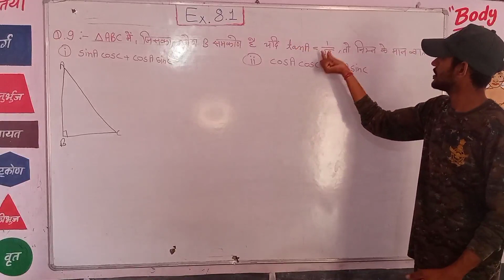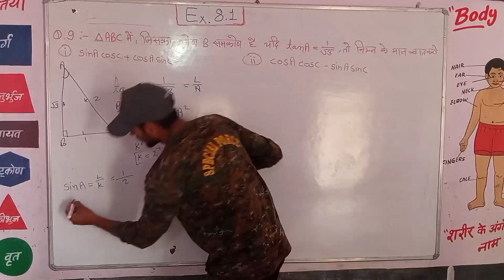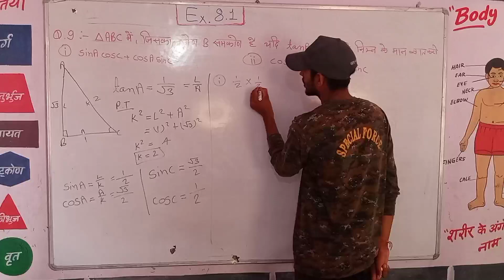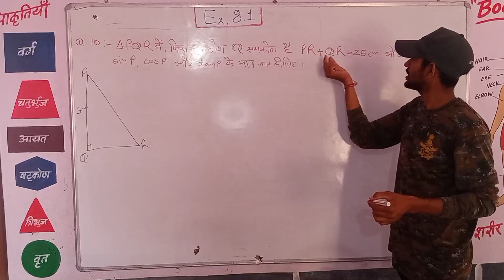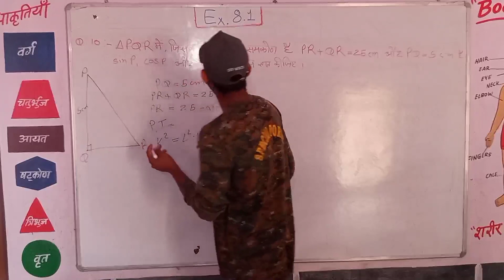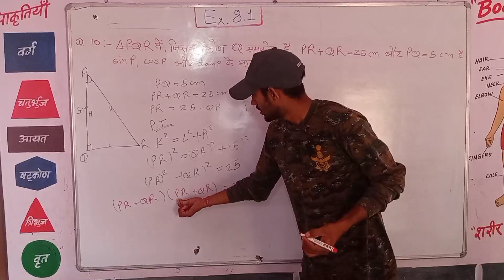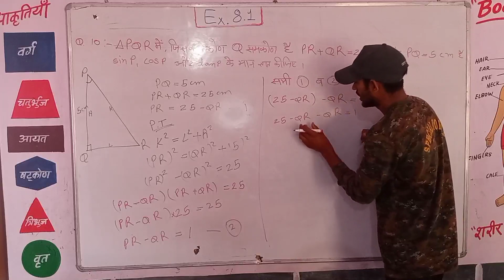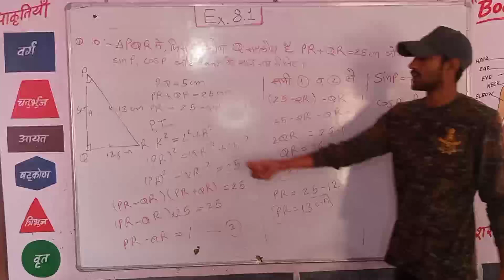Class 10th maths chapter-8 [introduction to trigonometry] त्रिकोणमिति का परिचय Ex.8.1 Q.9&10 //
Class 10th
Maths
Chapter 8
Introduction to trigonometry त्रिकोणमिति का परिचय exercise 8.1
Q. 9&10
Welcome bachcho